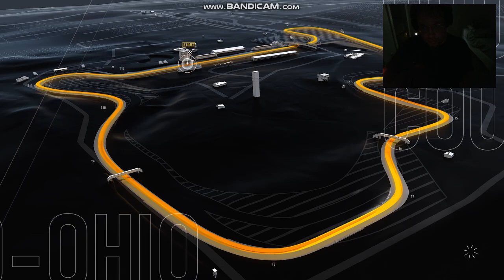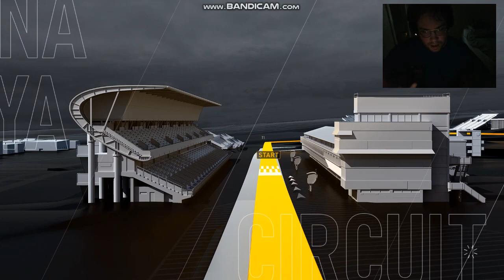forza_gaming.desktop.x64_release_final 2023-10-11 11-58-04-908